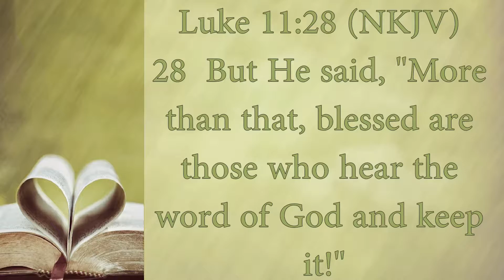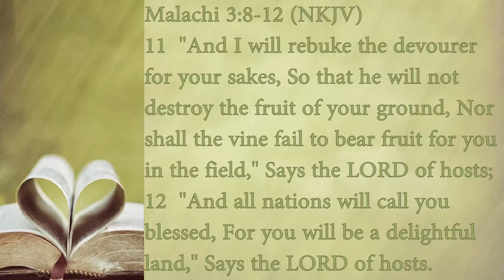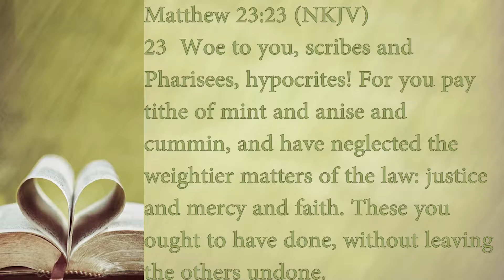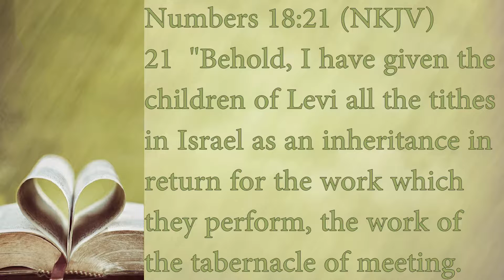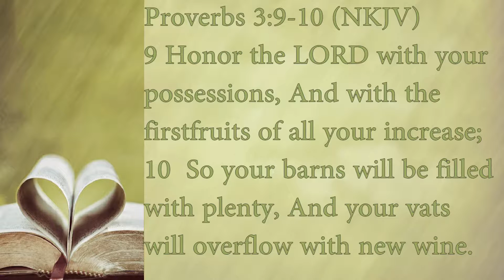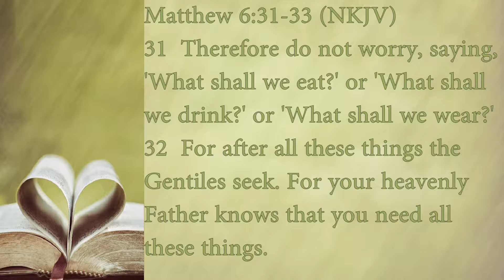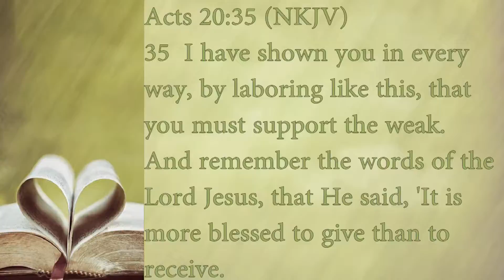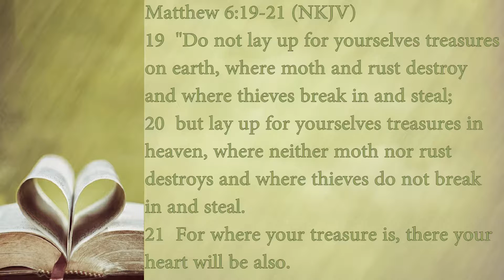Getting Blessed The Bible Way Part 3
By Pastor Rob Taormina
Sunday 7.31.16

Service Starts At 10:30AM Every Sunday

Todays scriptures:
Luke 11:28 (NKJV)
Malachi 3:8-12 (NKJV)
Matthew 23:23 (NKJV)
1 Corinthians 9:13-14 (NKJV)
Leviticus 27:30 (NKJV)
Numbers 18:21 (NKJV)
Proverbs 3:9-10 (NKJV)
Matthew 6:31-33 (NKJV)
Acts 20:35 (NKJV)
Matthew 6:19-21 (NKJV)